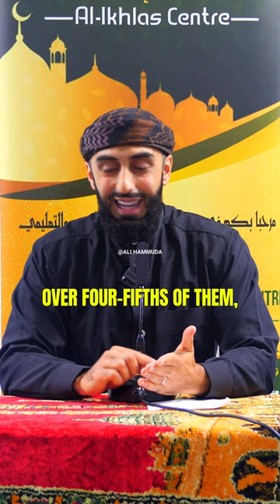Accepting Your Wife's Influence | Ali Hammuda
A series on Qur'an-based principles for the purpose of preserving the fabric of marriage with real life case studies and practical advice. A course for the young, old, married, unmarried, and happily or miserably married.